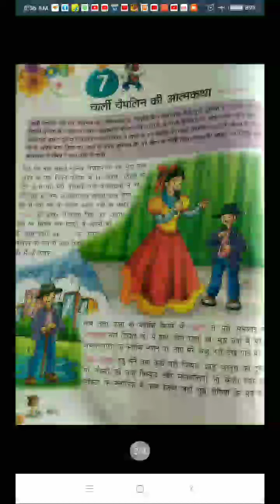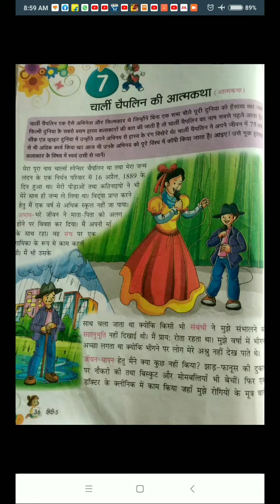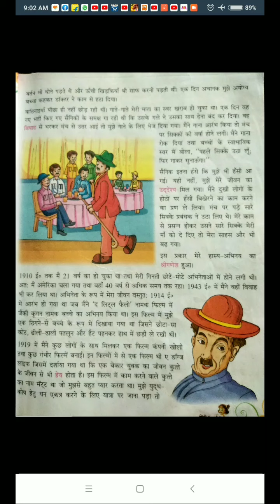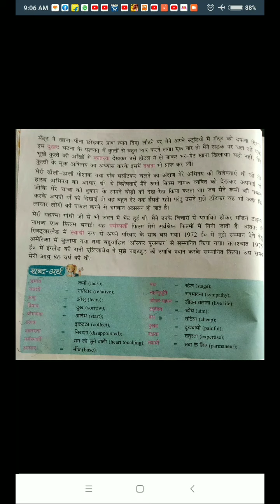CLASS V HINDI CH 7